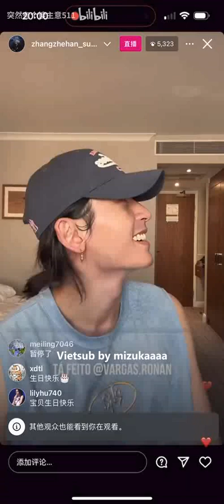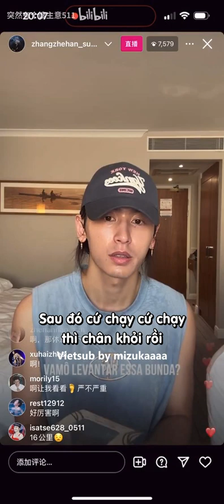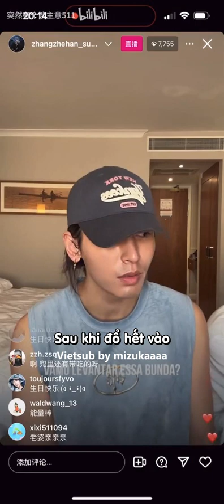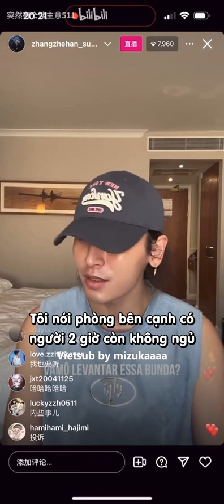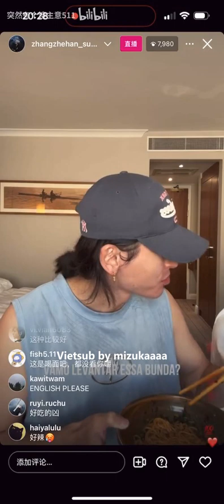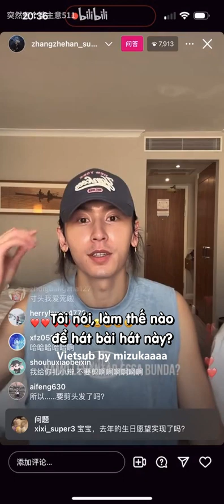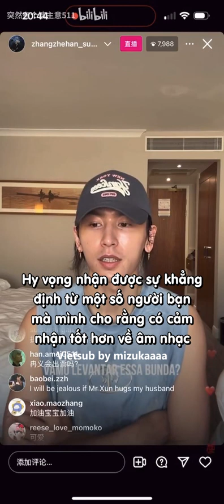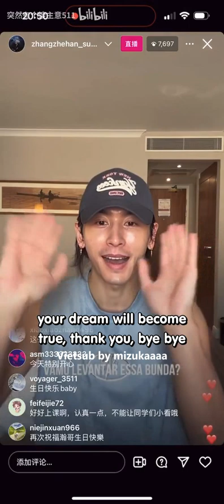[Vietsub] Trương Triết Hạn livestream trên Instagram ngày 11/5/2024